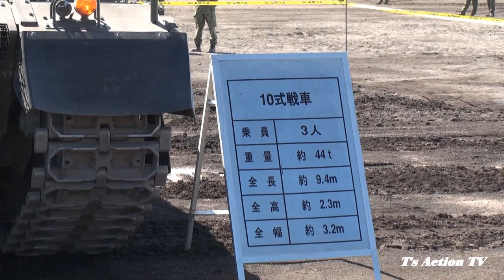初射撃!!! 10式戦車 高難度スラローム射撃&後退行進射撃 富士総合火力演習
平成24年（2012年）度富士総合火力演習
今回初参加となる最新鋭の10式戦車
朝の点検射（開場前のため三脚なし撮影含む）、前段演習(戦車火力）、後段演習(突撃）、装備品展示の様子
アップ済のコンテンツより10式戦車のシーンをクリップしました！

陸上自衛隊の61式、74式、90式に続く4代目の世界最新鋭の10式戦車
全国の部隊に先駆けて富士駐屯地の戦車教導隊に配備
従来の戦車に比べ火力、機動力防衛力が数段向上
また、ネットワークシステムを搭載し戦闘に必要な情報を他の場所に居る戦車と共有し射撃のの統制を瞬時に実施できるの特徴
さらに、旋回しながら射撃するスラローム射撃は世界最高レベルのこう難易度の技術